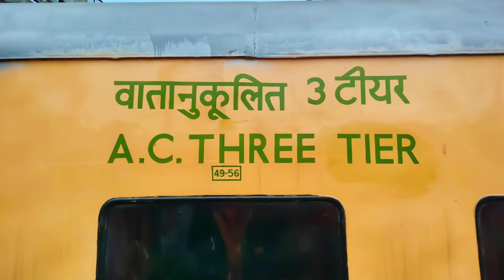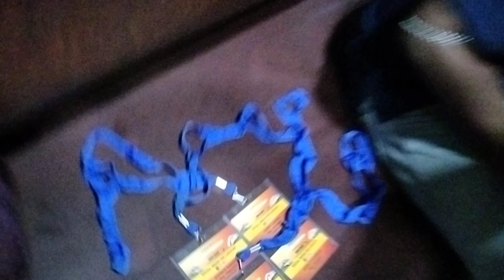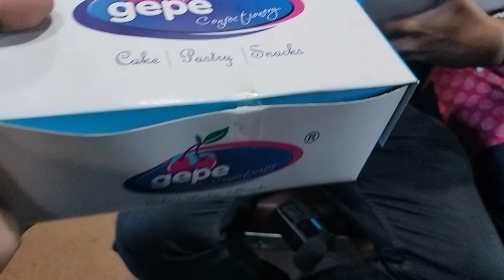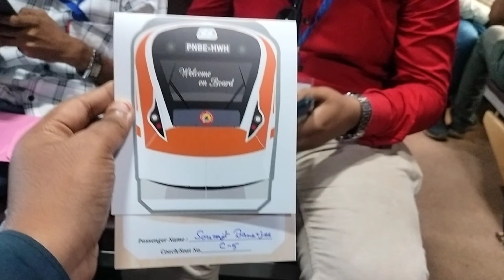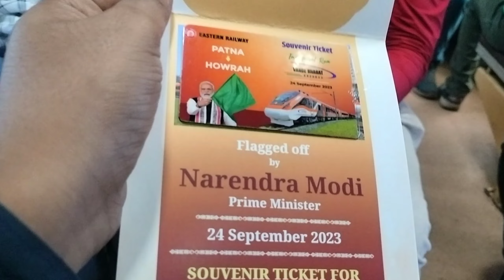Onboard Special Train | Howrah - Asansol Jn | Vlog | Special Journey